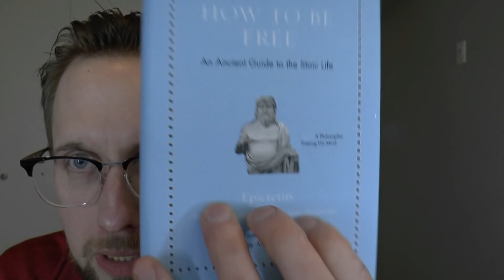Talking About Stoicism Part 12: Tranquility and Spilled Milk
Let''s talk about keeping a tranquil mind and crying over spilled milk.
Talk to me on FPN: StephenBrown